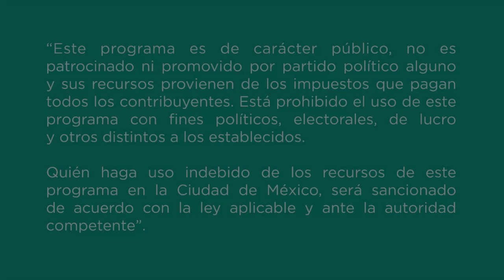Cantare cuando me muera.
Serie fotográfica alusiva al día de muertos es proyectada sobre una danza con velo.